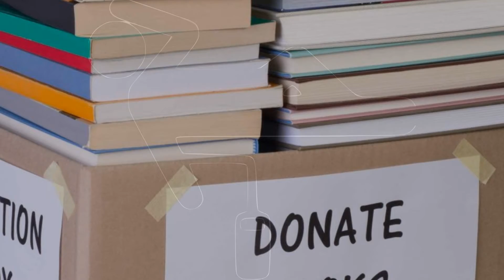Donate Now - Children In Crossfire‎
Best mesothelioma lawyers mesothelioma law firm,mesothelioma lawyer directory,houston mesothelioma lawyer,best mesothelioma lawyer, top mesothelioma lawyers, mesothelioma attorney, mesothelioma attorneys, mesothelioma trial attorney,

Hello guys this’s my channel,you can learn do not only donate for social but also donation,education,insurance,law,loan and mortgage.